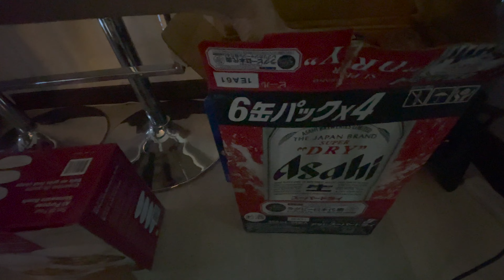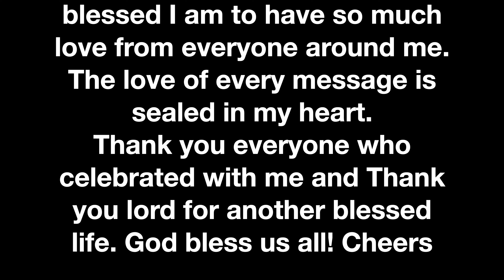My Birthday Vlog 2022 + Giveaways // Feeling Young @45 // Vlog78 // Jhossh Videos (Read Description)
‼️Basahin Mabuti‼️

Comment your favorite Video sa Video na to
at kung baket un ang gusto mong video ko.
Pipili ako ng best comment ang mapipili popost ko sa next vlog.

para makasali kau‼️

🛑3rd prize Gcash load worth php300
🛑2nd prize Goodies from Nippon Products worth 500
🛑1st prize Perfume from Scent it up worth 1,000